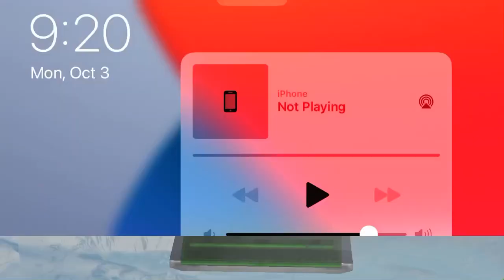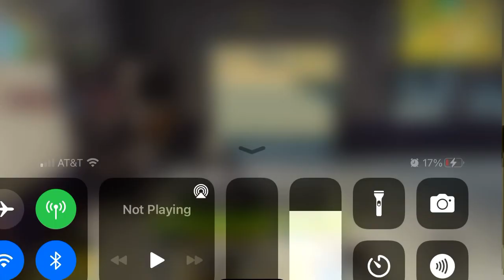COD Battle Royale Fail. 10/3/22 King Luciano